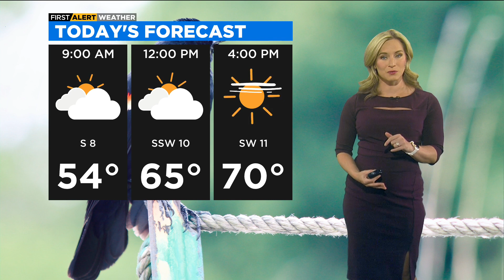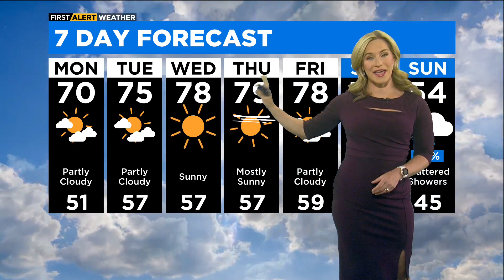Chicago First Alert Weather: Summer-like warmth ahead